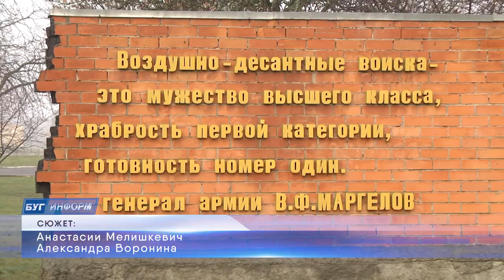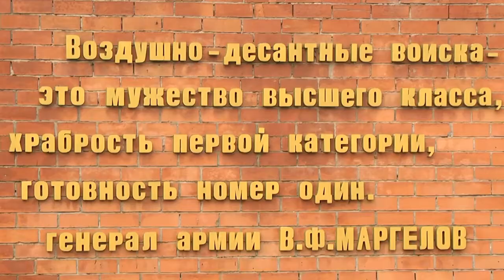2022-11-10 г. Брест. День части. Новости на Буг-ТВ.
История этого соединения уже как на протяжение сорока трёх лет овеяна славой, так, как только им доверялись и доверяются самые сложные задачи. Их называют небесной пехотой, в том числе и за то, что в их форме представлен берет цвета неба. Сегодня, день части отметила 38 отдельная десантно-штурмовая бригада. Несмотря на ненастную погоду, праздник получился тёплым и светлым. Наш корреспондент Анастасия Мелишкевич отправилась в 38-ую отдельно десантно-штурмовую бригаду, где разделила приятное событие вместе с виновниками торжества.